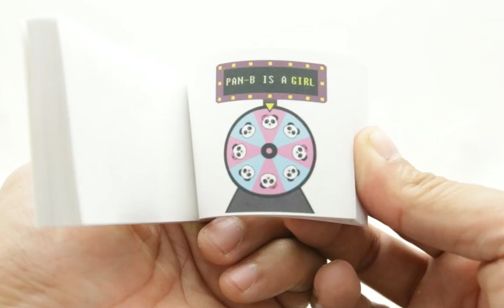Gender Reveal Flipbook for the Chao's. It's a Girl.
Customized Gender reveal flipbook for the Chao's baby girl nicknamed Pan-B (Panda Bear for short.)